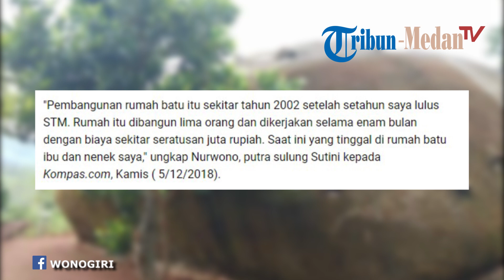Rumah Batu Patrick SpongeBob di Wonogiri Viral dan Sering jadi Swafoto Warga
TRIBUN-MEDAN.com - Rumah Sutini (59) mendadak dikunjungi oleh banyak tamu.

Dilihat dari luar, sekilas rumah Sutini mirip dengan rumah milik Patrick Star di kartun Spongebob Squerepants.

Namun setelah masuk ke dalamnya, rumah tersebut tampak sangat megah.

Rumah yang beralamatkan di Desa Mujing, Genengharjo, Tertomoyo, Wonogiri ini awalnya bukan tempat yang dibuat untuk pariwisata, melainkan rumah tempat tinggal keluarga Sutini.